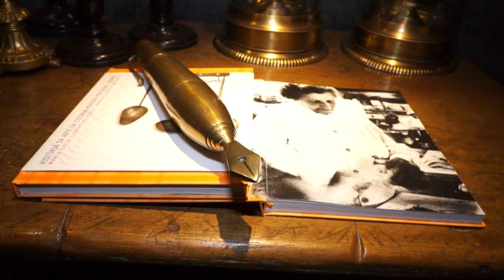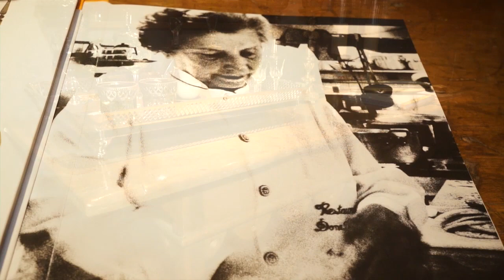Quem Faz e Acontece - Luciana Cardoso na Modernos Eternos - Paulo Navarro